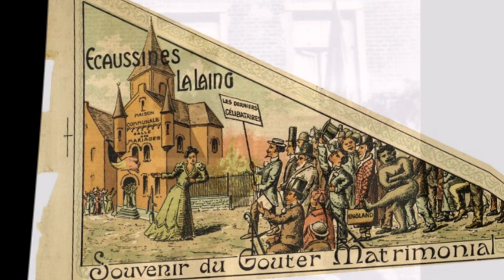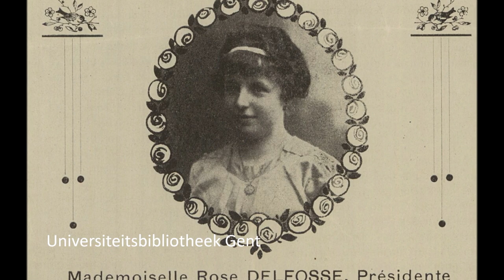L'étendard de l'Amour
En feuilletant l'ouvrage de Pierre Peltier, "Ecaussinnes, une histoire d’amour, son goûter matrimonial" (édité par le CIHL en 1988), j’ai pu identifier ce document. Il s'agit d'un drapelet réalisé pour le goûter 1911, par une poignée de fervents participants au goûter matrimonial.